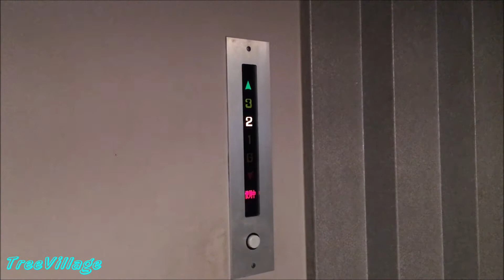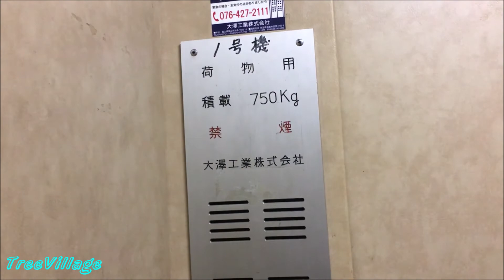富山県高岡市 織田幸銅器 大澤工業株式会社 荷物用エレベーター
2018年9月撮影。
※諸事情により音声は切ってます、また動作音やアナウンスの類が無いタイプのエレベーターです※
富山県のローカルメーカーによる希少なエレベーターです！
この施設では銅像等のモニュメントの納入を行っており、そのような大きくて重いもの(施設内に入る範囲)も運搬できるように少し特殊なエレベーターとなってます。